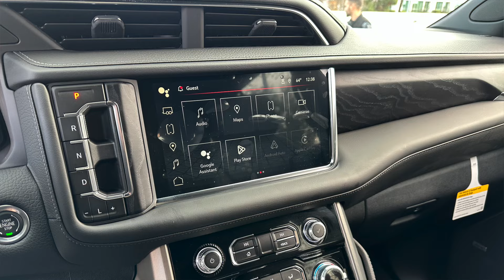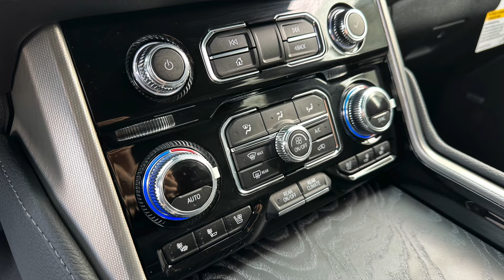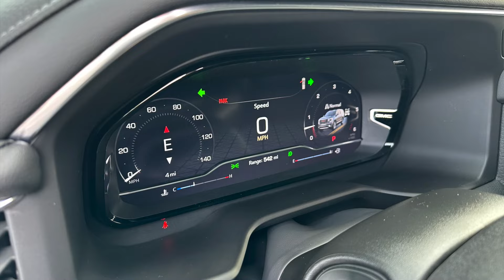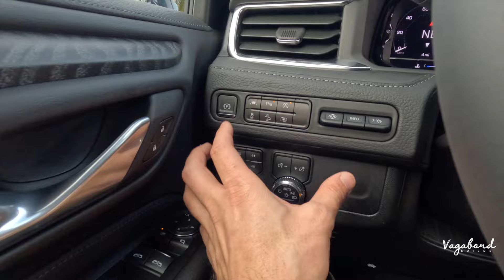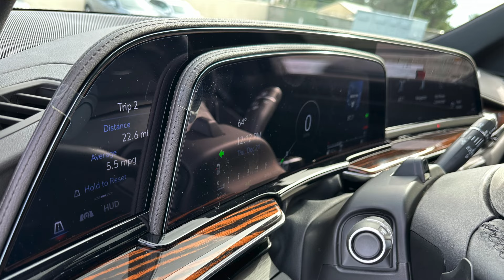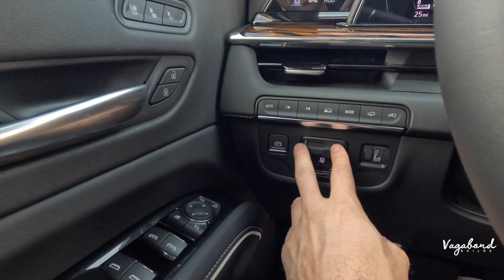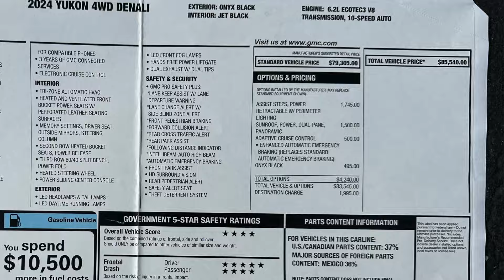2024 GMC Yukon Denali vs 2023 Cadillac Escalade Premium Luxury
You can only find one higher trim than the Yukon Denali and that is the DENALI ULTIMATE.
Here are the trims for Cadillac:
- Luxury.
- Premium Luxury.
- Sport.
- Premium Luxury Platinum.
- Sport Platinum.
- Escalade-V.

👉Timestamps:
▸ 0:00 Intro 2023 Cadillac Escalade vs 2024 GMC Yukon Denali
▸ 1:21 Specs 2023 Cadillac Escalade vs 2024 GMC Yukon Denali
▸ 12:03 Interior 2024 GMC Yukon Denali
▸ 16:27 Rear Seats 2024 GMC Yukon Denali
▸ 18:09 Interior 2023 Cadillac Escalade
▸ 22:53 Rear Seats 2023 Cadillac Escalade